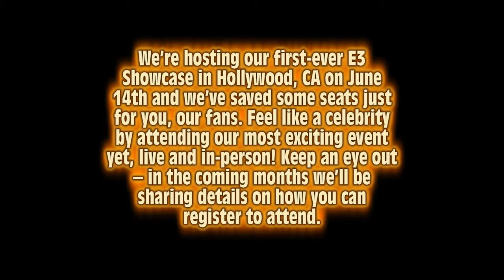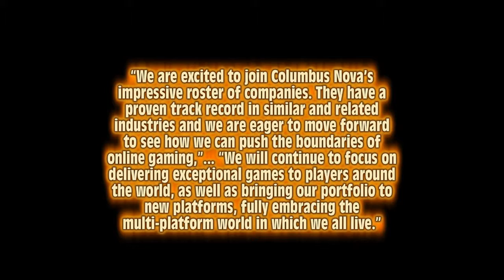TECH TREE for the Week of FEB. 3rd (Ep.1)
GAMING NEWS AND UPDATES
PERSONA 5
BETHESDA
SOE
BATTLEFIELD